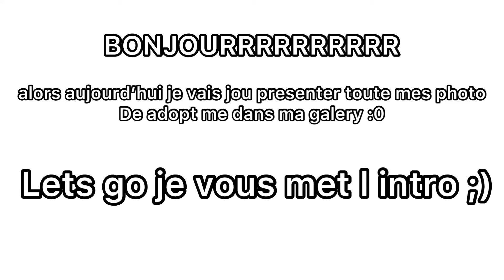Toute mes photo de adopt me dans ma galeri